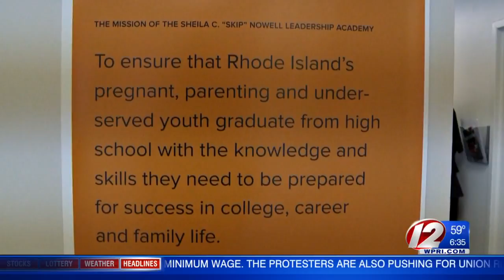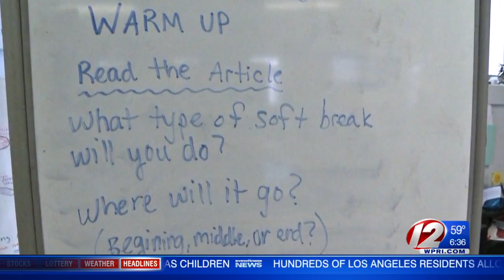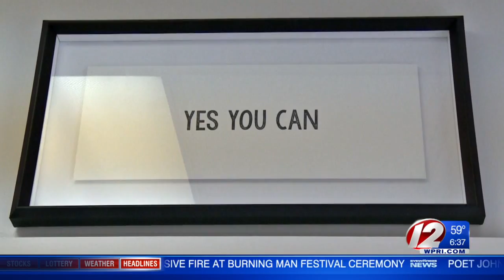Back to school: RI charter schools that serve pregnant and parenting young adults